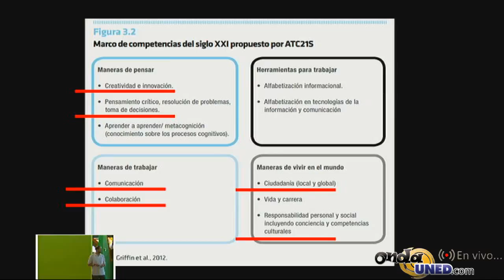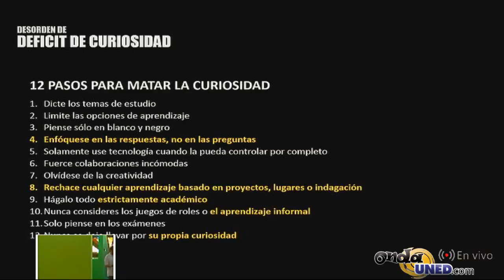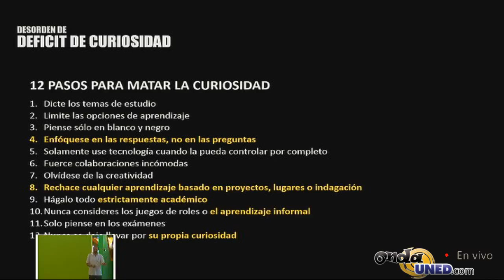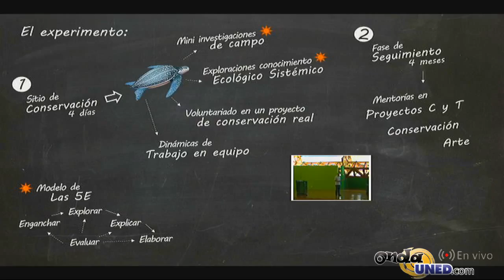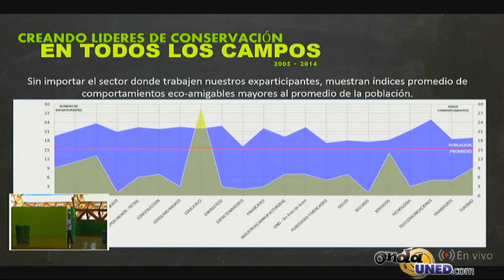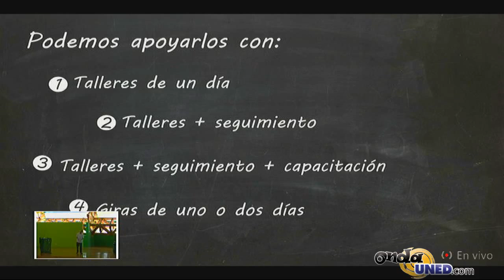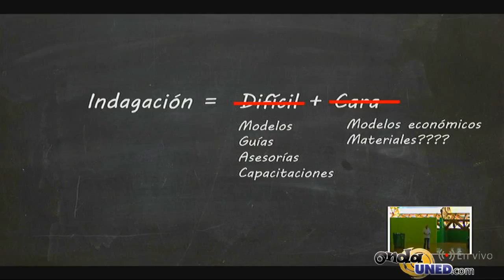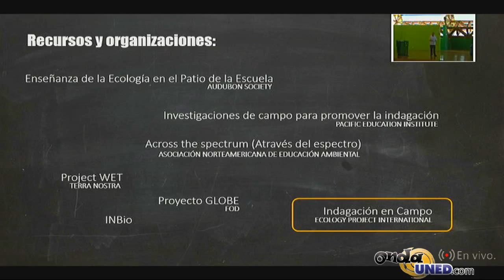Congreso de Ciencia Tecnología y Sociedad Dia 3 2